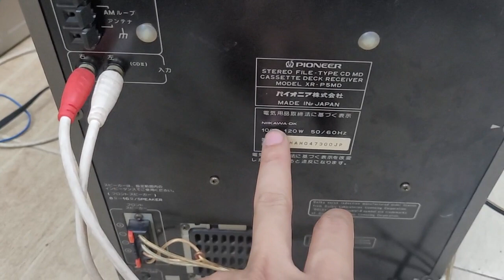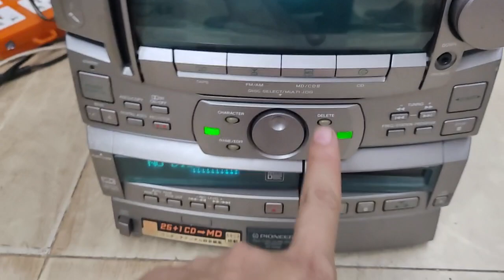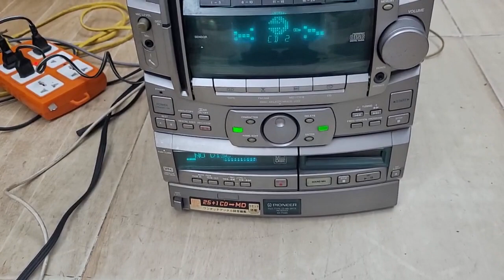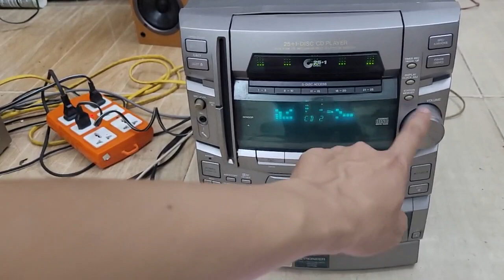( đã bán ) cục công suất size trung pioneer p5md nhìn hầm hố mà khỏe.lh 0966594581 & 0979891682